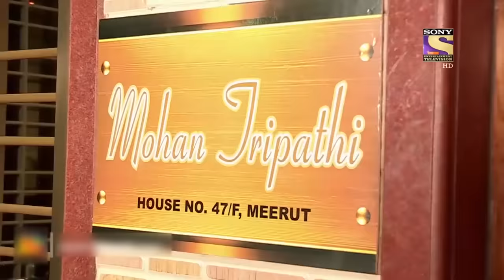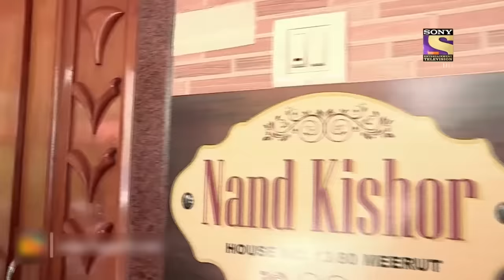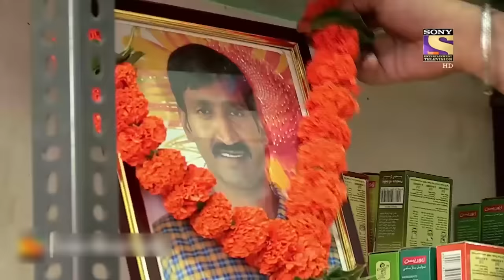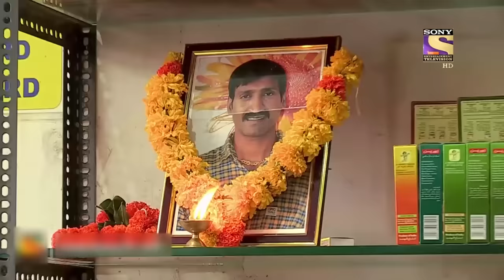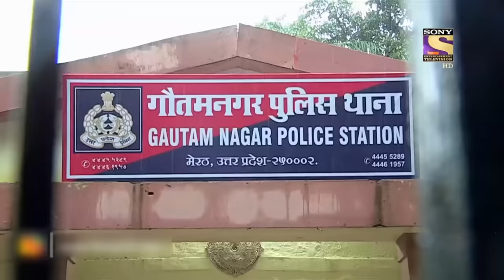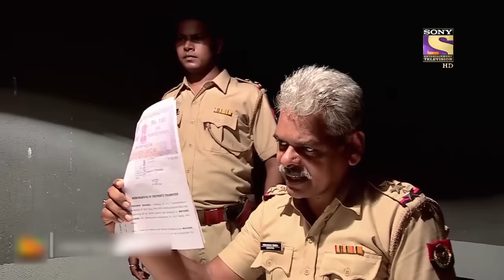A Mistake | Crime Patrol Satark | Full Episode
Episode 643: A Mistake
In today's episode of Crime Patrol Satark, Ajay Rajawat has been arrested, later it was revealed that his misconception about his elder brother Lalit lead to Sandeep’s assassination. Meanwhile, a man is planning to hurt three members of a family. What is the motive. Will they succeed.

Show Name: Crime Patrol Satark
Episode Number: 643
Producer: Sandeep Agarwal